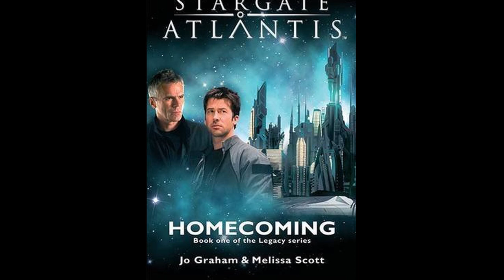The Complete History of Atlantis (Stargate SGA)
Atlantis, also called the Lost City of the Ancients and the City of the Ancestors, Atlantus in Ancient, is a City-ship built by the Ancients several million years ago. It has approximately the same internal space as found in Manhattan. The Ancients left the Milky Way galaxy several million years ago for the Pegasus galaxy, taking Atlantis with them and settling on a planet they named Lantea, which became their new capital. Interested in helping this Channel grow? go